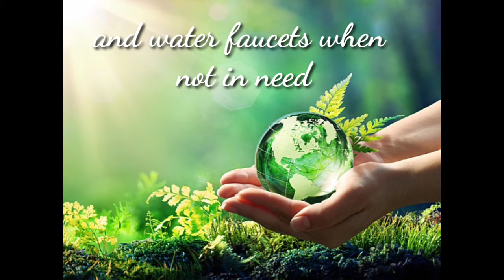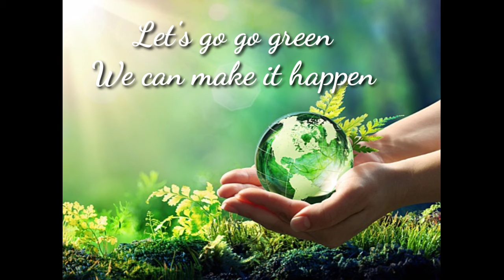ORIGINAL SONG ENTRY FOR ENVIRONMENTAL WEEK (Go Green) [official lyric video]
URC SURE WIDE Kantalikasan Song Writing Contest 2021 2nd place🥈💚